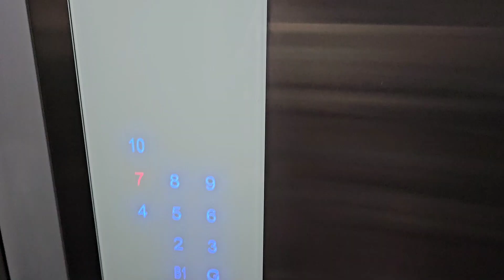Hotel Akama Ltd#Dhumbarai Hongkong🇭🇰Nepali🇳🇵Krishna